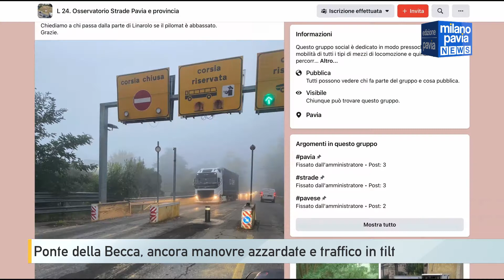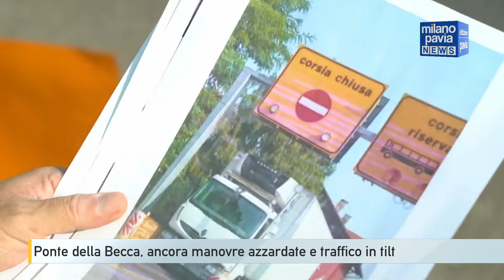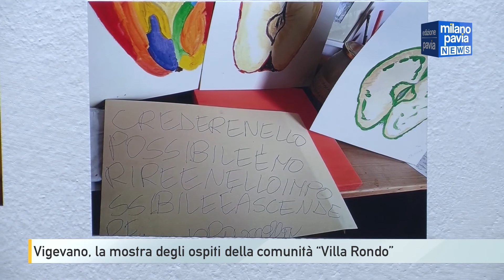Milano Pavia NEWS – edizione PAVIA - 13 ottobre 2022